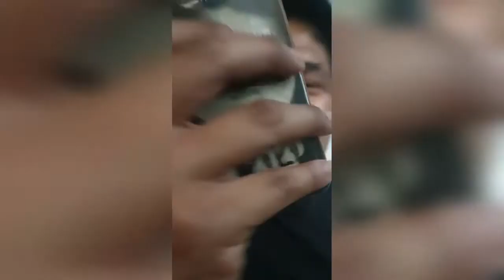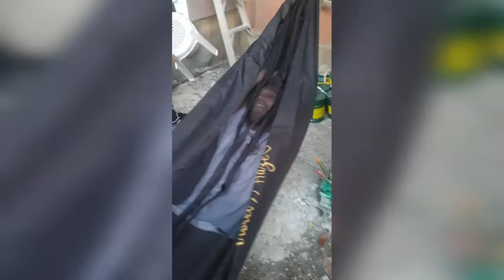HBD PAU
thankful for these peeps~
 I love ü all. x